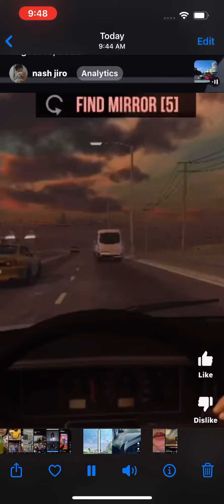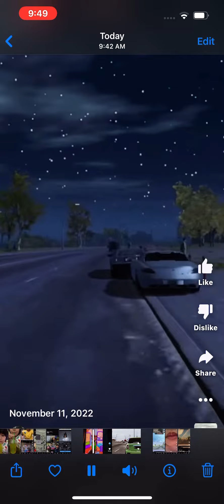Madout2 || madout2 car crash compilation